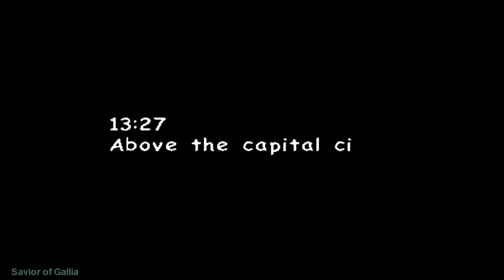Sonic Adventure 2 Battle Part 1 - No commentary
We'll start off by playing the hero side of the story, instant city escape.

Difficulty: Normal
Platform: PC